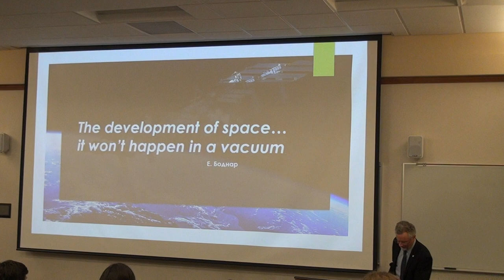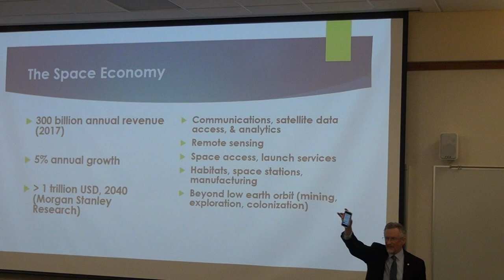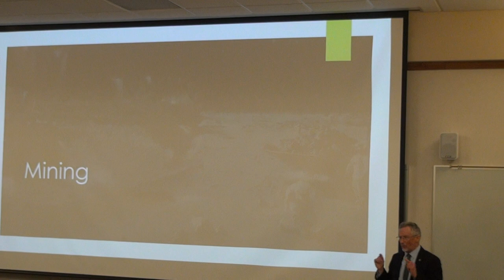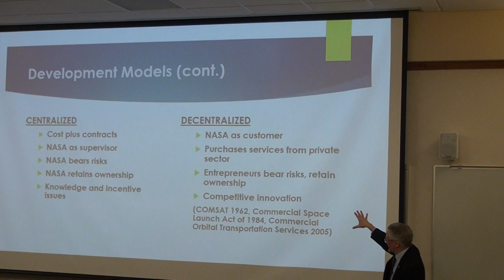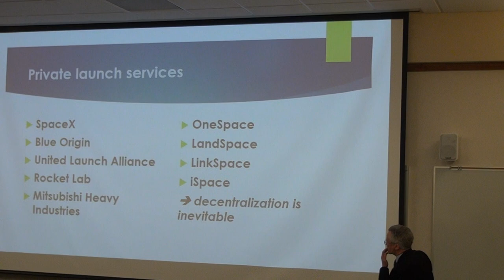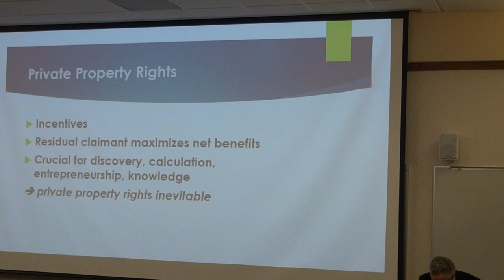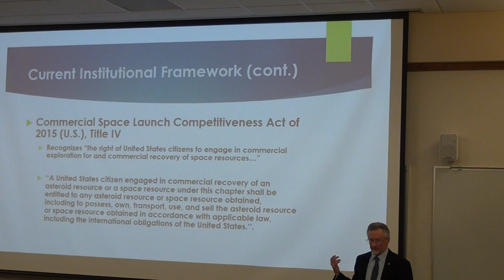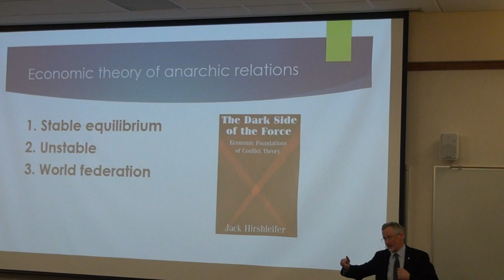Dr. Steele at Hillsdale College - Space Economics - Part 1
Part one of Dr. Steele's lecture on space economics.